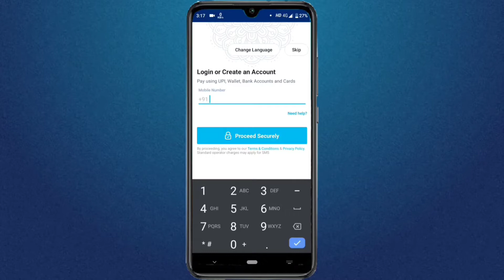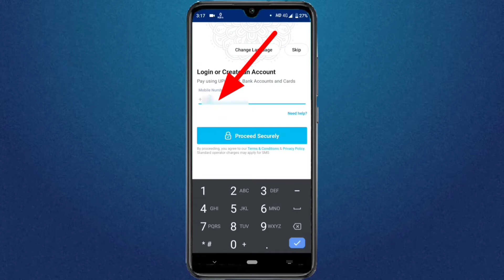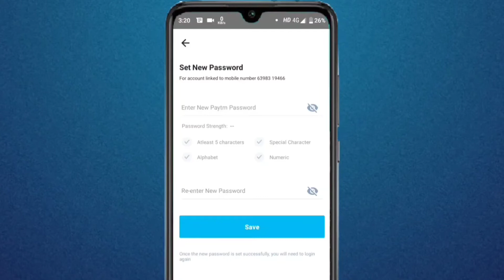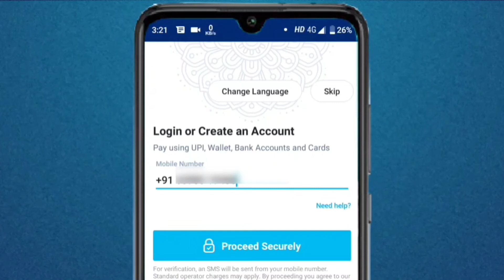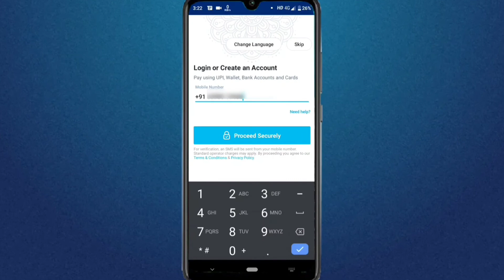Paytm Ka Password Kaise Pata Kare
Hi dosto aaj ham sikhlete hae is video me paytm ka password kaise change kare is video me Jaan lete hain paytm ka password kaise nikale to chaliye sikhlete hae is video me paytm ka password kaise jane aaj main aapko bataunga is video me paytm ka password kaise pata kare Jaan lete hain पेटीएम का पासवर्ड भूल गया तो क्या करे bahut hi aasan tarike se aapko bataunga how to paytm password reset to chaliye sikhlete hae how to create new paytm password mujhe puri ummed hai aapko hamara yeah video psand ayega